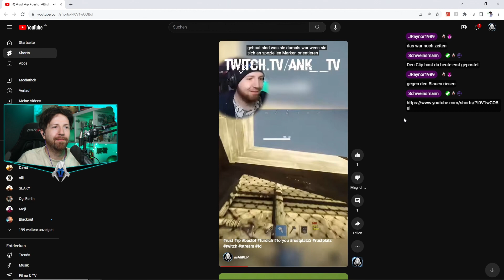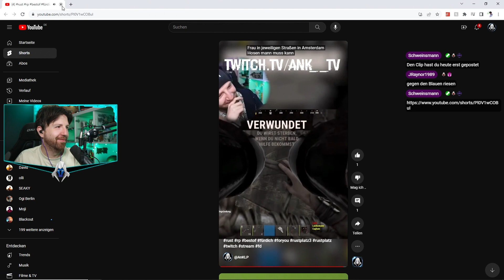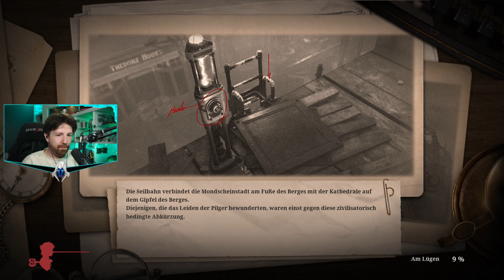Lies of P - Part 26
🎥 Noch mehr Let's Plays